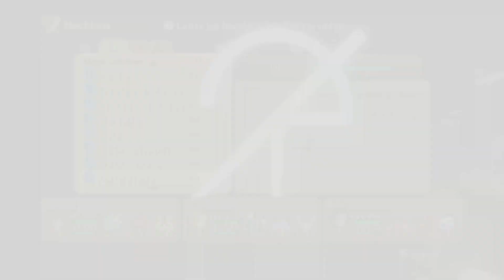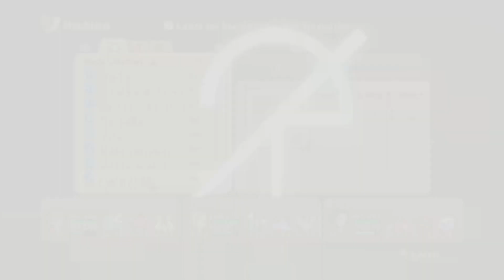En busca de los cofres morados // Ni no kuni (Nintendo Switch)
SINOPSIS:

La historia de Ni no Kuni nos pone en la piel de un chico de trece años llamado Oliver. Este joven vive en la ciudad de Hotroit, una ciudad que sigue el estilo industrial europeo que podemos ver en algunas de las películas del estudio Ghibli. Se trata de un juego de rol con una historia que recuerda a la de películas como El Viaje de Chihiro, la Princesa Mononoke o mi Vecino Totoro, y que hace que el jugador se sumerja en una aventura inolvidable…